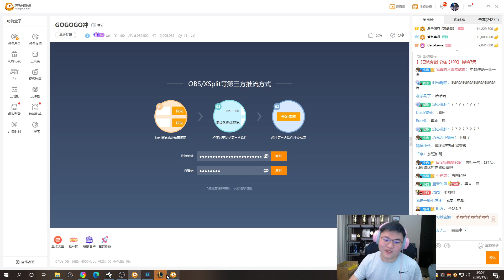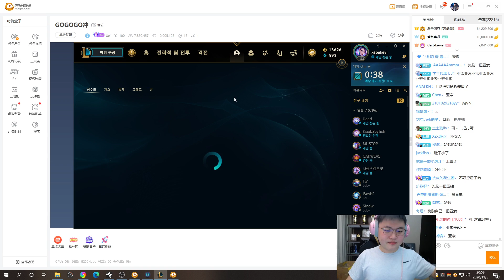UZI | inb哥晋级赛，小狗排到了打野位置...